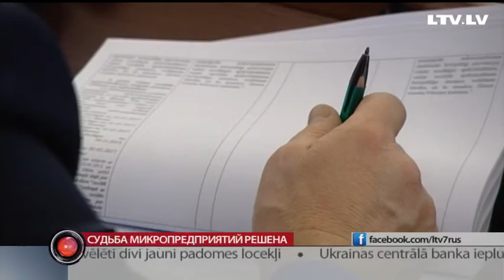Судьба микропредприятий решена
Обязательных минимальных социальных взносов в следующем году всё же не будет. Так сегодня решил Сейм. Зато увеличиться налог для микропредприятий. С 9-ти до 12-ти и 15-ти% в зависимости от оборота. Это решение раскололо коалицию. И работа над бюджетом 2017 создала ещё небывалый в истории Латвии прецедент.